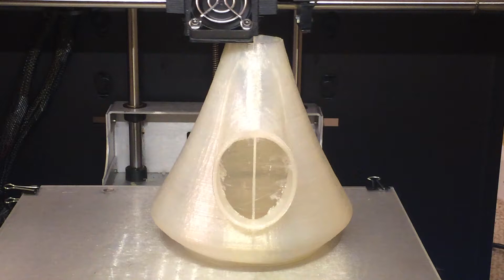Solidoodle Workbench - Gnomes Birdhouse at 0.2mm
This print is at the following custom changed settings:
1.5x size (Length/Width/Height)
0.2mm resolution
Natural PLA